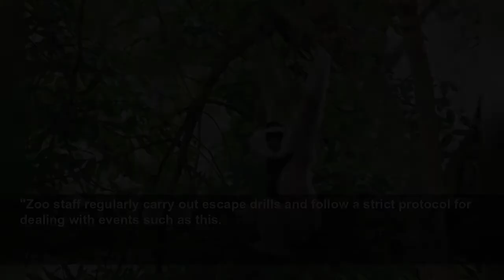Gibbon on the loose after escaping from zoo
A gibbon remains on the loose in Devon after escaping from a local zoo. Paignton Zoo evacuated visitors and staff as it launched a desperate hunt for the ape - which is capable of swinging through tre...
The Telegraph
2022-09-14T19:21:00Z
Paignton Zoo evacuated visitors and staff as it launched a desperate hunt for the ape - which is capable of swinging through trees at 35mph.
But just a few hours into the grand reopening, the gibbon had absconded.
The zoo immediately went into lockdown, issuing an "amber alert" and evacuating the grounds.
A witness said: "I gather it was a large gibbon. A staff member told me it wasn't dangerous so it was amber alert."
Another said: "We have all been evacuated now but there's zoo workers running around like crazy".
The apes use their booming voices to warn off intruders - one of the loudest calls of any primate.
A Paignton Zoo spokesperson said: "Earlier today, a gibbon escaped from its enclosure here at Paignton Zoo.
"As a precautionary measure zoo visitors have been evacuated from the area in accordance with our well-rehearsed escaped animal procedure.
"Zoo staff regularly carry out escape drills and follow a strict protocol for dealing with events such as this.
"Staff are currently working to return the animal to its home."